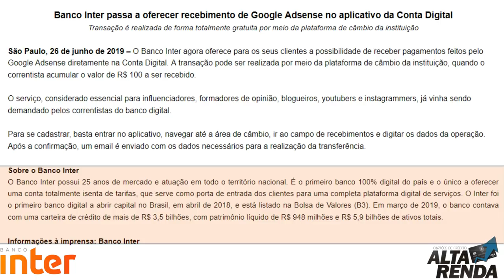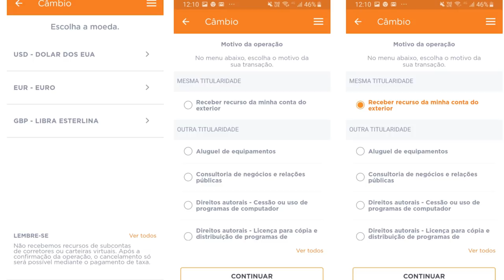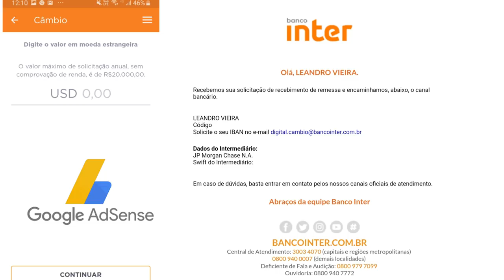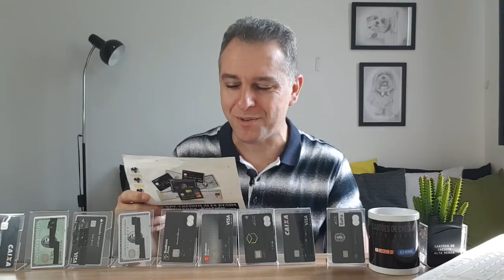💳Banco Inter passa a oferecer recebimento de Google Adsense no aplicativo da Conta Digital👍🔝